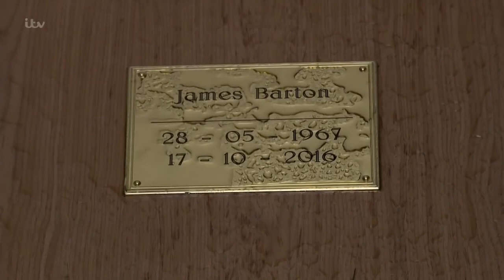Aaron & Robert 4th November 2016 Part 1